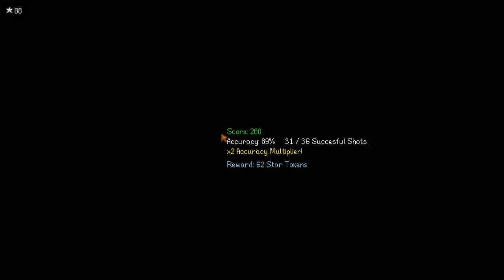THE AUTUMN FAIR - Stardew Valley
•🌸 A family friendly video of stardew valley!